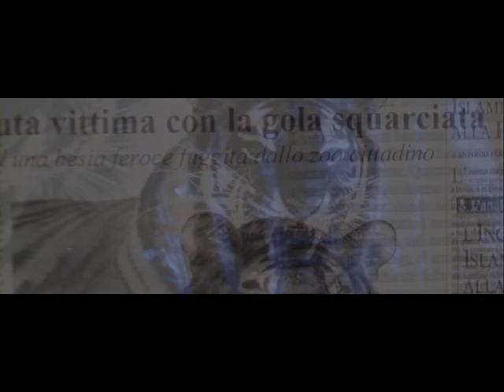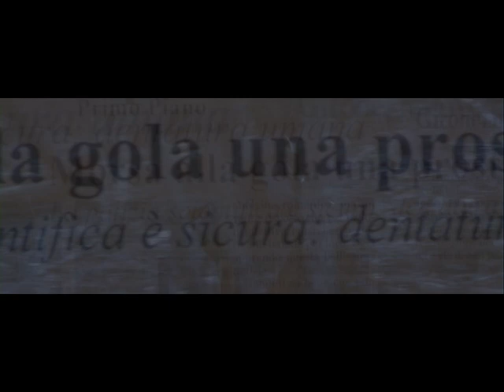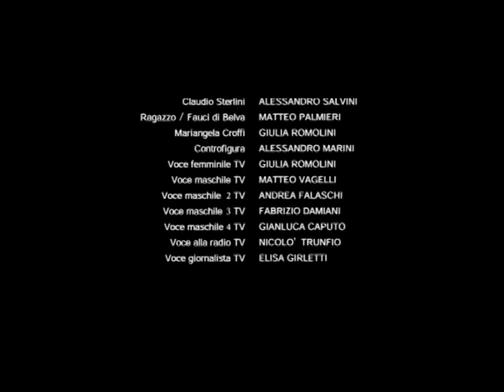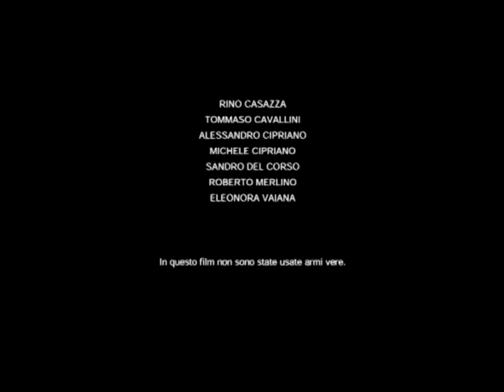"Fauci di Belva" - Cortometraggio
Da più di un anno la polizia sta ricercando l'assassino "Fauci di Belva", soprannome che richiama la caratteristica principale del suo modus operandi, ovvero squarciare la gola delle vittime con un morso che non sembra inferto da una bocca umana ma di bestia. Il caso passa nelle mani dell'agente Claudio Sterlini che segue le tracce del killer fino ad arrivare alla sua presunta abitazione. Ma l'unica persona che si trova di fronte è un ragazzo spaventato, ignaro di cosa stia succedendo...

Regia - Nicolò Trunfio
Soggetto - Rino Casazza
Sceneggiatura - Gianluca Caputo, Nicolò Trunfio
Editor - Enrico Sacchi
Produzione - Nicolò Trunfio
Story-board - Nicolò Trunfio
Riprese - Nicolò Trunfio
Direttore della fotografia - Antonio Tosi
Audio in presa diretta - Matteo Arrighi
Make up - Andrea Falaschi, Nicolò Trunfio
Assistente alla regia - Daniela Garruccio
Foto di scena - Andrea Falaschi, Daniela Garruccio
Montaggio - Nicolò Trunfio
Effetti visivi - Matteo Arrighi
Musiche ed effetti sonori - Sergio Brunetti

Claudio Sterlini - Alessandro Salvini
Mariangela Croffi - Giulia Romolini
Ragazzo / Fauci di Belva - Matteo Palmieri
Controfigura - Alessandro Marini
Voce femminile TV - Giulia Romolini
Voce maschile TV - Matteo Vagelli
Voce maschile 2 TV - Andrea Falaschi
Voce maschile 3 TV - Fabrizio Damiani
Voce maschile 4 TV - Gianluca Caputo
Voce alla radio TV - Nicolò Trunfio
Voce giornalista TV - Elisa Girletti

RINGRAZIAMENTI: Lorenzo Falaschi Videoproduzioni, Villa Riccardi Toscanelli, Bar Parco dei Salici, Rino Casazza, Tommaso Cavallini, Alessandro Cipriano, Michele Cipriano, Sandro Del Corso, Roberto Merlino, Eleonora Vaiana.